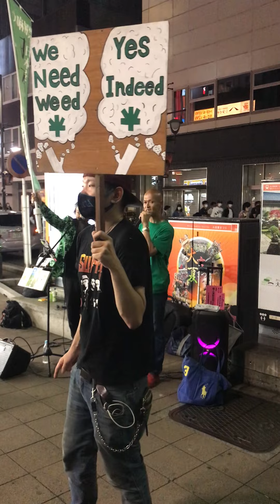日本大麻党街頭演説ラスト5分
埼玉県大宮駅前で街頭演説をしていた、日本大麻党の候補者街頭演説、ラスト5分